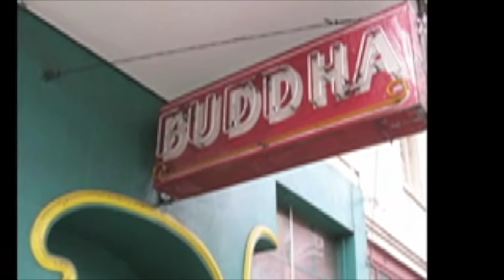Jesus Buddah and Joe